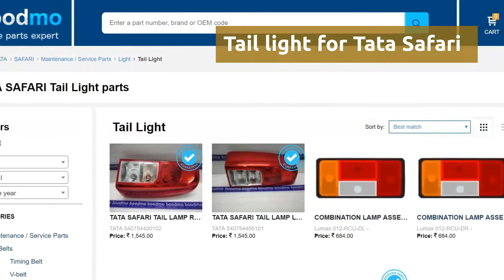Tail light for Tata Safari